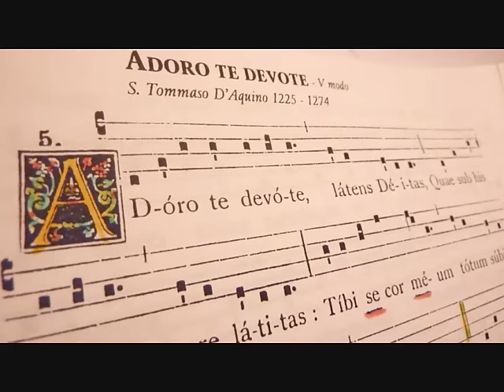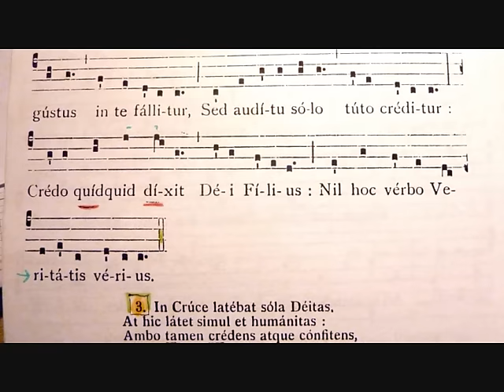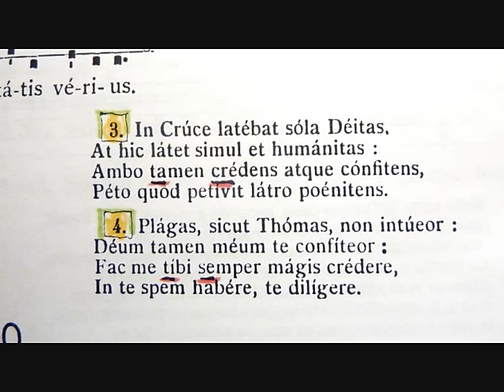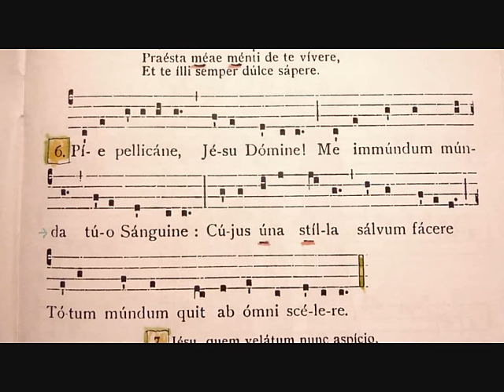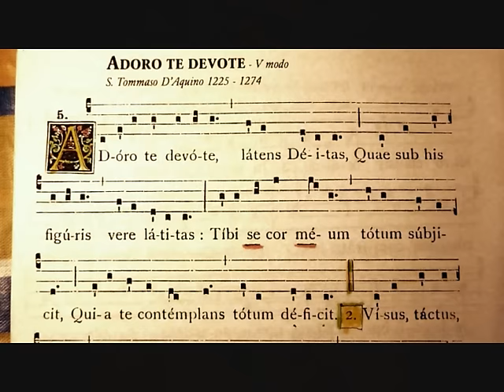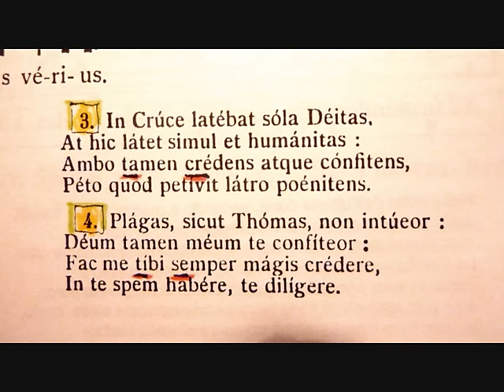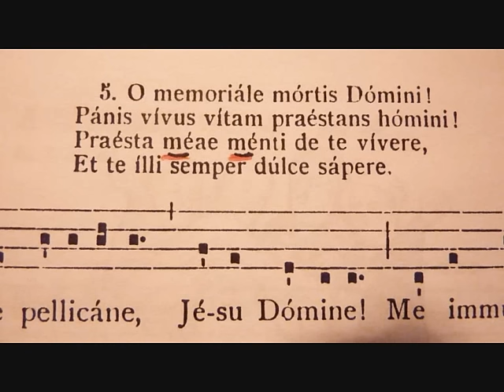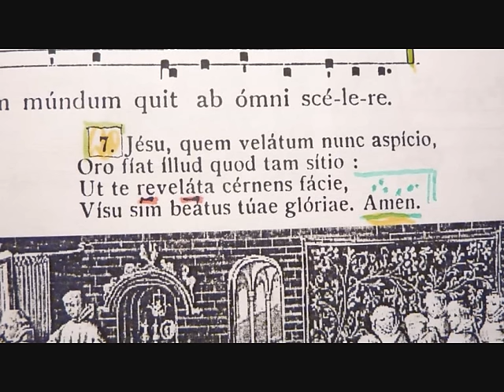Tommaso D'Aquino, Inno ADORO TE DEVOTE, Schola Gregoriana Mediolanensis, Milano, It.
Tommaso D'Aquino, Inno ADORO TE DEVOTE, Schola Gregoriana Mediolanensis, Milano, It., visione spartito,